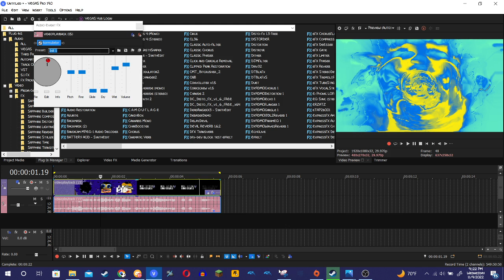How to make 4ormulator v464